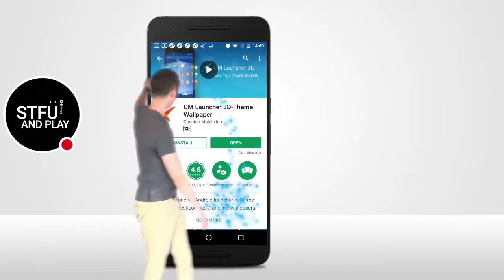CRINGE LAUNCHER 2D